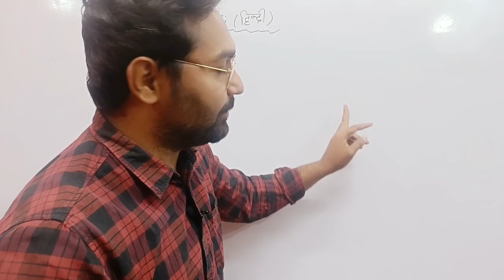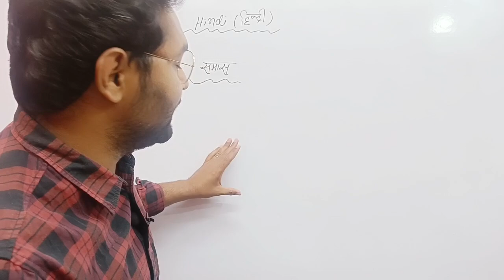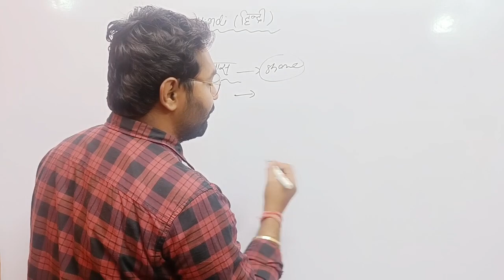समास - एक वीडियो में पूरा समास खत्म | Jac Board Class 10 Hindi Grammar | Jac Board Exam 2023